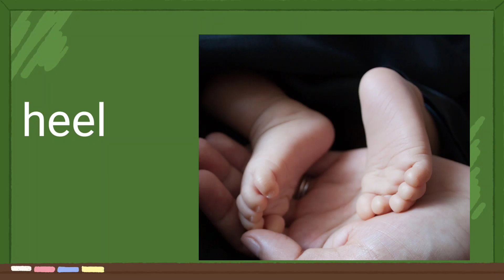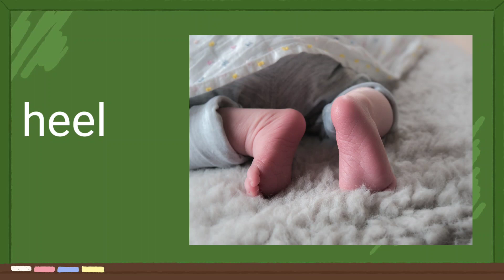Rhyming words -eep/ee family